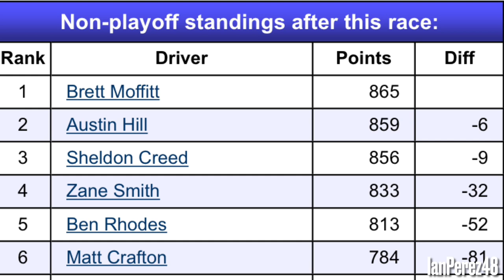2020 NASCAR Lucas Oil 150 Reactions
What a pathetic way to end such a meh 2020 Trucks Season.

Congrats to Brett Moffitt on winning the 2019 and 2020 Trucks non-chase champion. I have nothing against Sheldon Creed. He has talent, he had an awesome season, bright future ahead, but the elimination format and the last restart is GARBAGE! I really do not care at this point. If NASCAR wants to be the NASCAR Football League like they have been since 2014, whatever at this points. Elimination Format is garbage and it will ALWAYS be garbage.

PEOPLE IN THE VIDEO: jlpsnipes, NASCAR 88, Austin LaPlante, DannyAgera48. EarnhardtFanProductions, AutismRacingFan, Nerf 47, Dannicol Matthew, and IanPerez48 (me)

Videos I’ll make:
- Reactions
- Stop Motions
- PS4 Livestreams
- Racing Stories